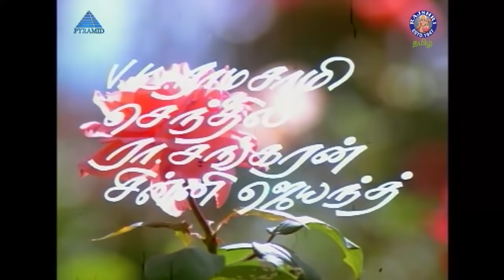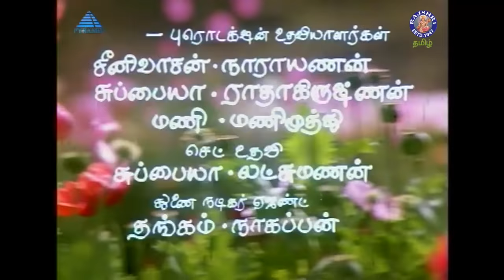லட்சுமி வந்தாச்சு Full Movie | Sivaji Ganesan, Padmini, Revathi | Lakshmi Vandhachu | Sivaji Movies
Watch and Enjoy the Super Hit Drama Movie 'Lakshmi Vandhachu' லட்சுமி வந்தாச்சு starring 'Chevalier' Sivaji Ganesan, Padmini and Revathi, Music Composed by Raveendran and Directed by Rajasekar.
Plot:
Rajeshwari(Padmini) is the strict disciplinarian of the family that keeps everyone under her control - particularly her husband Rajasekar (Sivaji Ganesan). Her four sons live by her rules without question. When her second son marries, his new wife's younger sister Lakshmi (Revathi) comes to stay with the family. Lakshmi's carefree and easy going attitude endears her to family but puts her at odds with Rajeshwari. Raja, (Nizhalgal Ravi) the family's third son and Lakshmi also fall in love. One of Lakshmi's pranks pushes Rajeshwari to her limit and creates fissures in the family. A crisis eventually sets things in motion to solve all the problems.

Cast and Crew:
Movie: Lakshmi Vandhachu 'லட்சுமி வந்தாச்சு' (1986)
Cast: 'Chevalier' Sivaji Ganesan, Padmini, Revathi, 'Nizhalgal' Ravi, Senthil
Directed by: Rajasekar